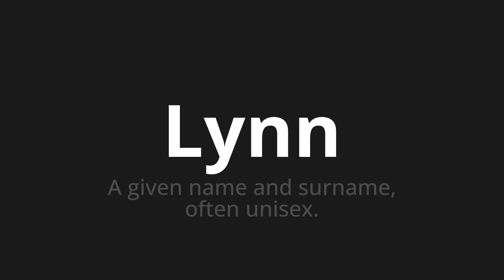How to pronounce Lynn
Master the Pronunciation of 'Lynn WHICH MEANS LYNN' - which means : Given Name and Surname, Often Unisex. 📝 with @PortuguesePronunciation 🎓🗣️ - [Your Guide to Portuguese]

Learn to pronounce 'Lynn' perfectly in Portuguese with our easy and engaging tutorial by @PortuguesePronunciation! 📖📽️ In this comprehensive video, we provide you with native speaker examples 🗣️👂 and phonetic breakdowns 🎵 to ensure you get the pronunciation just right.

How to say Lynn in Portuguese